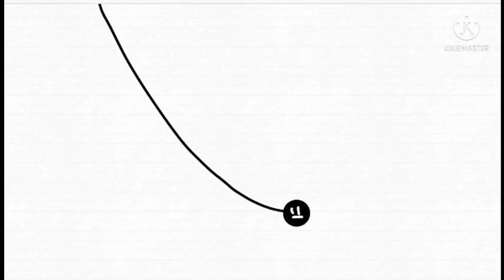(OLD) The Shapes Opening Intro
The Opening for The Shapes

Song: TPOT Intro by Coal Bones